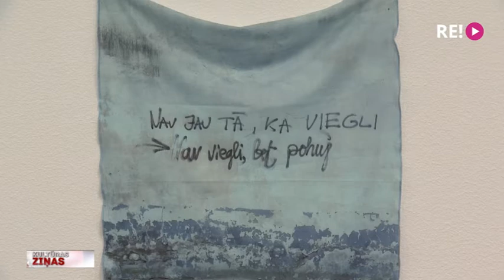“Mežs” gleznās. “Kosmiskās skumjas” fotogrāfijās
Šovakar divās Rīgas galerijās atklāj divu atšķirīgu mākslas jomu pārstāvju personālizstādes. Kalnciema kvartāla galerijā ienācis “Mežs” mākslinieces un pedagoģes Agatas Muzes gleznās. Bet Berga bazārā ISSP galerijā durvis ver mākslinieka un fotogrāfa Andreja Strokina dokumentālā, apcerīgi ironiskā ielu fotogrāfiju izstāde “Kosmiskās skumjas”. Abās ekspozīcijās ielūkojās un ar māksliniekiem tikās Anete Lesīte